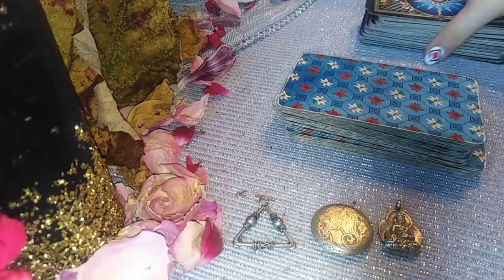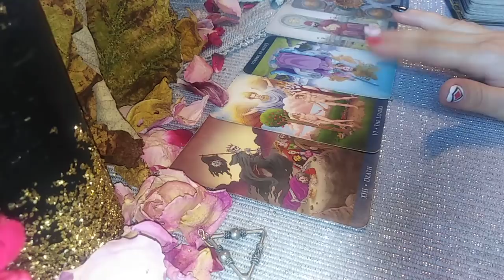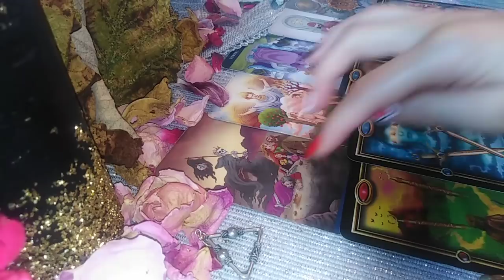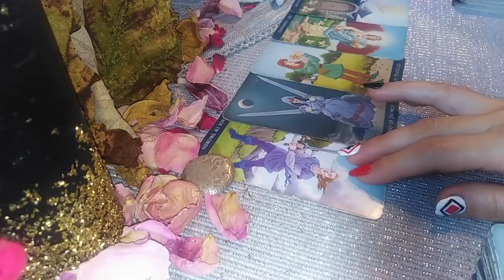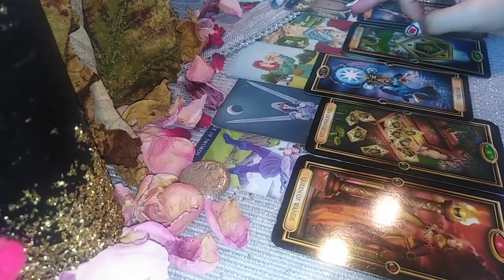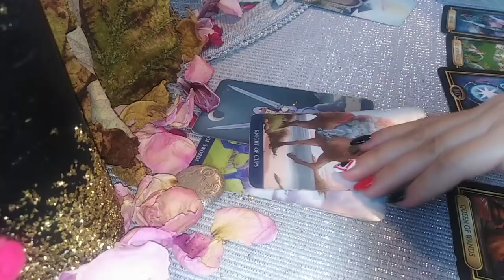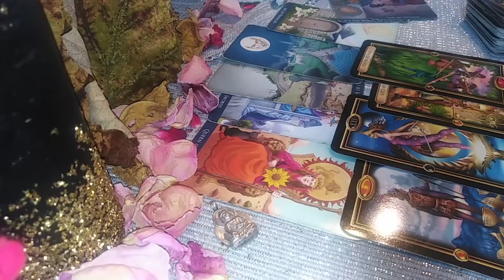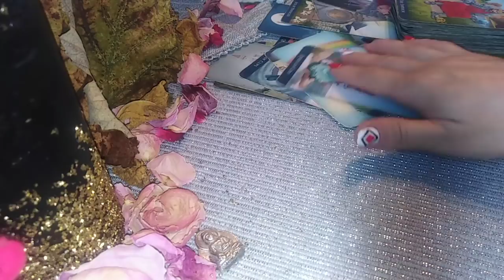VOI VS CEALALTA PERSOANA - din Perspectiva Lor IN ACEASTA PERIOADA - LA ALEGERE - Atemporal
AVERTIZARE: Free Sugar Reading !! Etalare fara Dulcegarii !!
INTRO - 0:00
NR 1 - 02:22
NR 2 - 22:20
NR 3 - 42:27